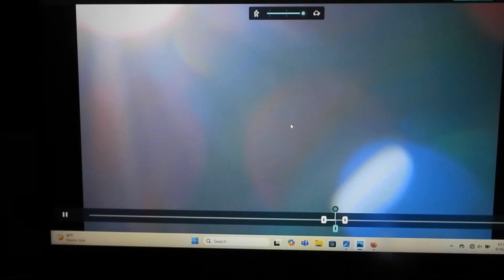This is what occupies the space right next to my house 3036